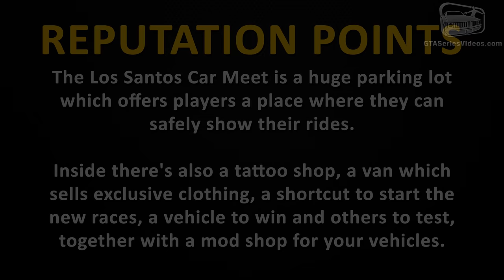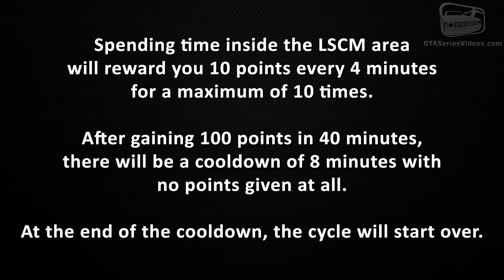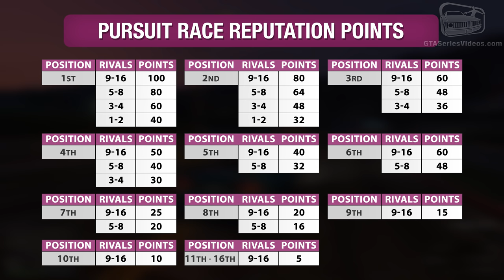GTA Online: Los Santos Tuners - How to Rank Up LS Car Meet Reputation [RP Guide]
Quick guide explaining how the new RP system works in the LS Car Meet and how to level up fast by collecting points every day and playing racing activities added in GTA Online: Los Santos Tuners.

Thanks to TezFunz2 AmaiMonika and all the people from the GTA Online subreddit, the GTAForums and our Discord server.

ABOUT US